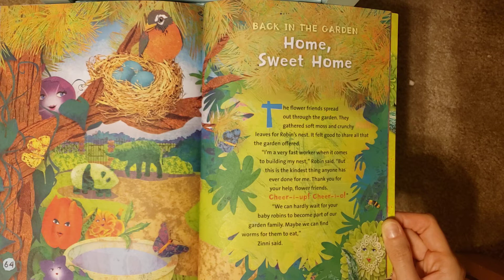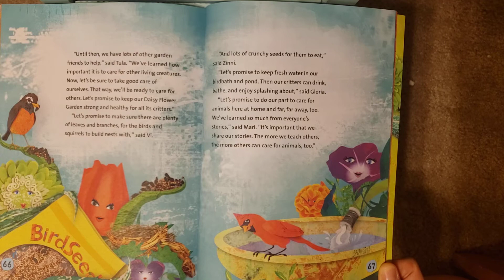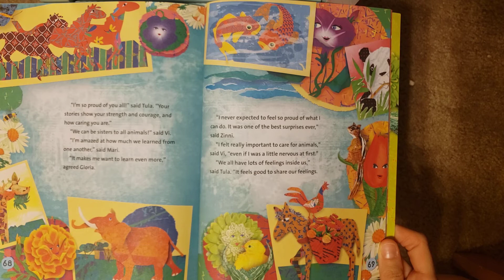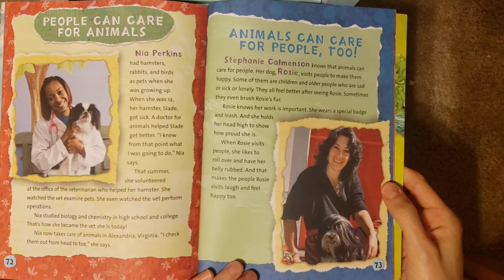Girl Scout Daisy Journey 5 Flowers 4 Stories 3 Cheers for Animals Back in the Garden